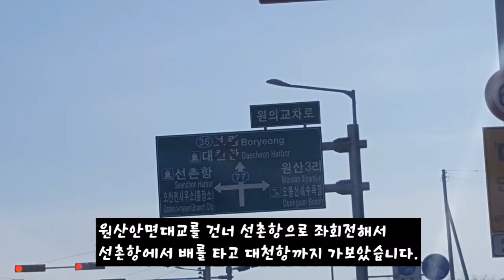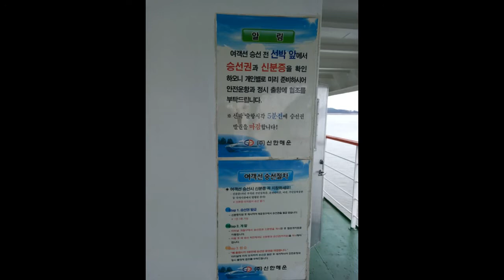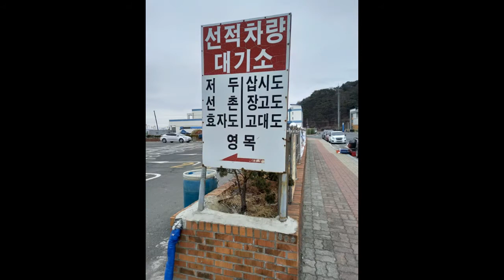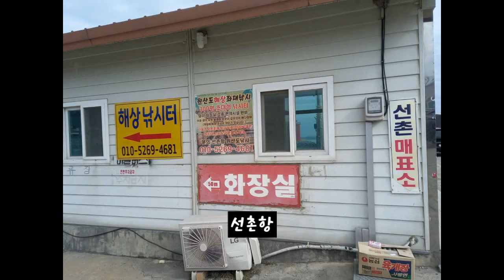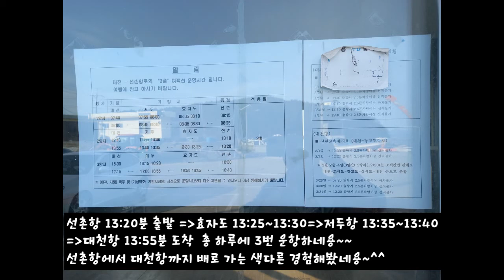선촌항에서 대천항으로 가는 배타고 색다른 경험으로 여행 해봤네용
선촌항에서 효자도,효자도에서 저두항, 저두항에서 대천항으로 가는 배를 타봤네용
대천항 해물천지 :  충청남도 보령시 대천항로 330